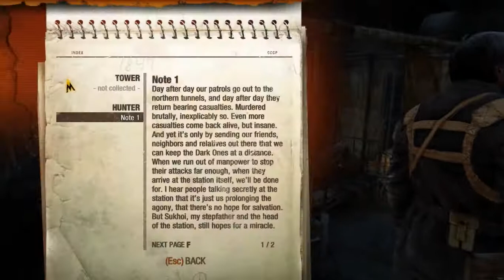Metro 2033 Redux Hamthrough - Ep1 - Worst Driver NA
Running over your Colonel is a great idea!

(This is Spartan Mode on Normal Difficulty)

Set in the shattered subway of a post apocalyptic Moscow, Metro 2033 is a story of intensive underground survival where the fate of mankind rests in your hands.
You are Artyom, born in the last days before the fire, but raised Underground.
Having never ventured beyond your Metro Station-City limits,
one fateful event sparks a desperate mission to the heart of the Metro system, to warn the remnants of mankind of a terrible impending threat.
Your journey takes you from the forgotten catacombs beneath the subway to the desolate wastelands above, where your actions will determine the fate of mankind.
Metro 2033 has been rebuilt using the newest version of the powerful 4A Engine, last seen in action in Metro: Last Light.
That means advanced lighting, dynamic weather, higher detail for characters with improved animation, more dynamic destruction, and improved smoke, fire, and particle effect.